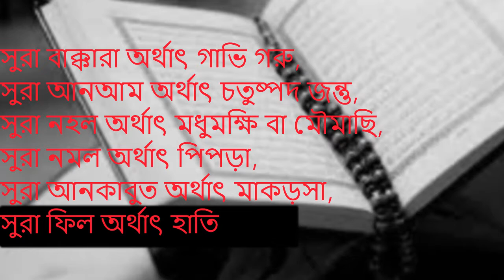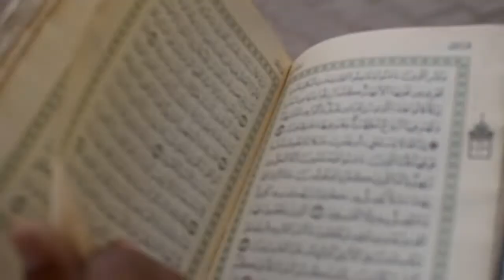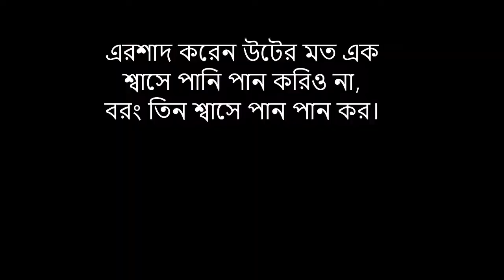পবিত্র আল কোরাআনের সুন্দর একটি রহস্য, বিষয় ঊট সাপ খায় কেন.....❓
ঊট সাপ খায় কেন.?

এ বিষয়ে কুরআন ও বিজ্ঞানের আলোকে অত্যন্ত চমৎকার কিছু তথ্য আপনাদের সাথে শেয়ার করব আশা করি আপনাদের ভাল লাগবে
পবিত্র কোরআনে বিভিন্ন জায়গায় প্রাণী জগতের বর্ণনা এসেছে। শুধু তাই নয় পবিত্র কোরআনে কয়েকটি সুরার নামও রাখা হয়েছে পশু পাখির নামে। যেমন:- সুরা বাক্কারা অর্থাৎ গাভি গরু,
সুরা আনআম অর্থাৎ চতুষ্পদ জন্তু,
সুরা নহল অর্থাৎ মধুমক্ষি বা মৌমাছি,
সুরা নমল অর্থাৎ পিপড়া,
সুরা আনকাবুত অর্থাৎ মাকড়সা,
সুরা ফিল অর্থাৎ হাতি।

এদের নামে পবিত্র কুরআনে আলাদা সুরা-ই রয়েছে। তেমনি ভাবে সুরা ইউসুফে উটের আলোচনা আছে।

উট এমন এক প্রাণী যেটির বৈশিষ্ট অন্যান্য প্রাণী থেকে একটু ভিন্ন ও উদ্ভুত। পবিত্র কোরানে উটের একটি রোগের আলোচনা আছে, যে রোগ হলে উট একদম খাওয়া দাওয়া ছেড়ে দেয়। মৃত্যুর আগ পর্যন্ত উট শুধু সুর্যের দিকে তাকিয়ে থাকে। বিশেষজ্ঞগন উটের এ রোগের ব্যপারে গবেষনা করে কোন উৎস বা কারন ব্যাখ্যা করতে পারেননি। এ রোগের নাম হল হায়াম।

অনেকে আবার এ বিষয়ে না জেনেই উটের উপর নানা ধরনের জুলুম করা শুরু করে দেয়। কিন্তু আল্লাহ তা'আলা উটের হায়াম নামক এ রোগের শেফা রেখেছে পবিত্র কুরআনে. ! এর মহাঔষধ হচ্ছে একটি জীবিত সাপ খাইয়ে দেওয়া. ! অনেক সময় সে নিজে নিজেও তা খেয়ে থাকে। ঊটটি যখন সাপটিকে গিলে ফেলে এ অবস্থায় প্রচন্ড তৃষ্ণা বাড়তে থাকে এবং ৮ ঘন্টা এ অবস্থায় থাকে। আর তখন ঊটের চোখ থেকে অঝোর ধারায় পানি প্রবাহিত হতে থাকে।

উটের চোখ থেকে যে পানি বের হতে থাকে তা খুবই মূল্যবান পানি। কেননা এ পানি অন্য পানি থেকে সম্পূর্ণ আলাদা। এ চোখের পানিকে তিরয়াক বলা হয়। আর তিরয়াক এমন এক মহাঔষধ যাকিনা যে কোন প্রাণীর বিষকে নষ্ট করার জন্য উপযোগী। মূল্যবান তিরয়াক অনেক কষ্টে তৈরী করা সম্ভব এবং ব্যেয়বহুল। সে তিরয়াকই হচ্ছে উটের সেই চোখের পানি। যা বিষক্রিয়া নষ্ট করার চিকিৎসায় কার্যকরী। এ চোখের পানিকে ছোট চামড়ার থলেতে সংরক্ষন করে রাখা যায়।

ঊটের পিপাসার এ রোগটিকে কোরানে মাজিদে জাহান্নামীদের শাস্তির সাথে তুলনা করে বয়ান করা হয়েছে যার অর্থ কিছুটা এমন (অতঃপর তার উপর গরম পানি টগবগ করতে থাকবে আর পানকারী পিপাষায় ঊটের মত সে পানি পান করবে)।

لَآكِلُونَ مِن شَجَرٍ مِّن زَقُّومٍ
তোমরা অবশ্যই ভক্ষণ করবে যাক্কুম বৃক্ষ থেকে,
[সুরা ওয়াক্বিয়া ৫৬:৫২ ]
فَمَالِؤُونَ مِنْهَا الْبُطُونَ
অতঃপর তা দ্বারা উদর পূর্ণ করবে,
[সুরা ওয়াক্বিয়া ৫৬:৫৩ ]
فَشَارِبُونَ عَلَيْهِ مِنَ الْحَمِيمِ
অতঃপর তার উপর পান করবে উত্তপ্ত পানি।
[সুরা ওয়াক্বিয়া ৫৬:৫৪ ]
فَشَارِبُونَ شُرْبَ الْهِيمِ
পান করবে পিপাসিত উটের ন্যায়।
[সুরা ওয়াক্বিয়া ৫৬:৫৫ ]

ঊট সাপের বিষে পানি পান করতে থাকে আর জাহান্নামীরা টগবগ করে সিদ্ধ হতে থাকা পানি পান করতে থাকবে। সে পানি এতই গরম যা তাদের মুখের সামনে আনার সাথে সাথে তাদের চেহেরার গোস্ত গলে পড়বে। তবুও তারা এক শ্বাসে সে পানি পান করবে আর তা তাদের পেটের সব আতুরি কেটে পিছনের রাস্তায় বের হয়ে যাবে।
(এ জন্যই আমাদের প্রিয় নবীজি এক শ্বাসে পানি পান করতে নিষেধ করেছেন।প্রিয় নবীজি এরশাদ করেন উটের মত এক শ্বাসে পানি পান করিও না, বরং তিন শ্বাসে পান পান কর।)
হে_আল্লাহ, আমাদের সকল কে ক্ষমা করুন এবং কুরআন ও হাদীস সঠিকভাবে বুঝে সে অনুযায়ী আমল করার তৌফিক দান করুণ.